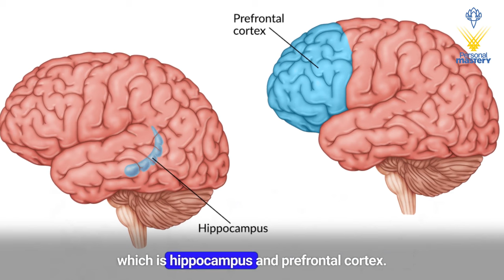How Meditation Changes Your Brain Structure: A Deep Dive into Scientific Findings | Q&A Session 14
Ever wondered how meditation can actually change your brain? Our latest Q&A 14 session explores this topic in detail!

“ What is the science behind meditation? “

And who better to answer this than our Esteemed Founder & Director of Personal Mastery, Mrs. Prabhleen Gupta

So, Ask your question now. No matter if it pertains to your Personal Life, Career Path, or any Perplexing Circumstance, Prabhleen Gupta, will provide valuable insights through a special video segment, exclusively on Personal Mastery's social media channels.

— Thanks—